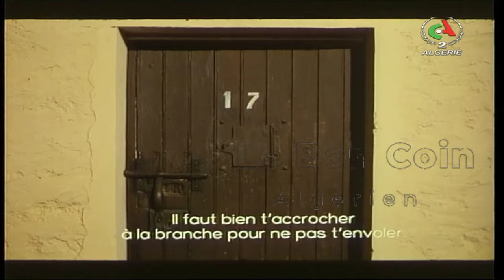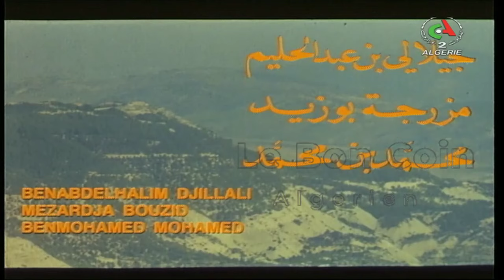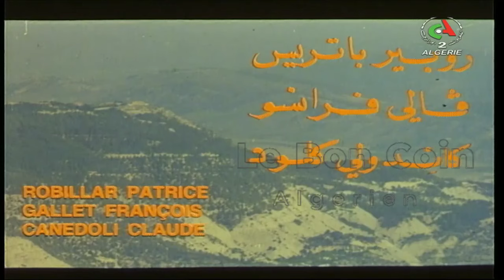الفيلم الجزائري الإنقطاع | Le Film Algérien Rupture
تم إنتاج هذا الفيلم سنة 1982